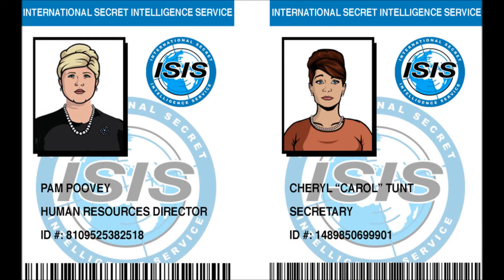ARCHER 007 STYLE TRIBUTE